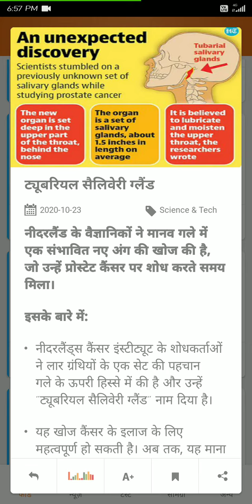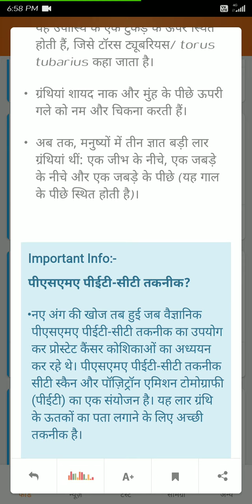Today's current👉 tubarial slavery glad ट्यूबरियल सैलेवरी ग्रैंड की खोज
current issues